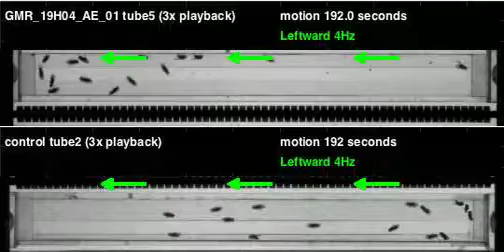GMR_19H04_AE_01_shi_Ares_20120322T110020 motion (seq3)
Genotype: GMR_19H04_AE_01_shi
Date recorded: 20120322T110020
Rig id: Ares